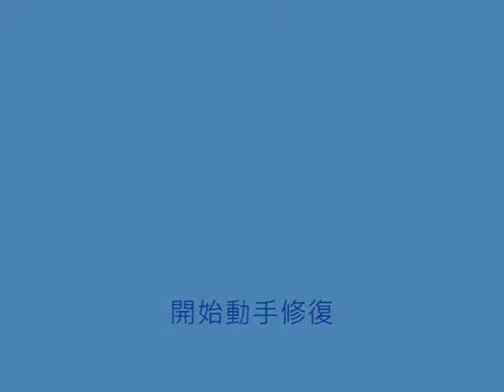QLO 輪、C座補強法